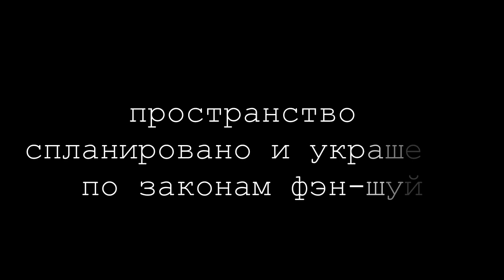50 кв метров много или мало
Квартира 50 квадратных метров это много или мало? Конечно 50 кв метров  значительно лучше и больше чем  60 кв метра или  40, но самое важное эти  50 кв  метров использовать с умом и фантазией. В этом ролике представлены  несколько
вариантов квартир 50 кв метров с различной планировкой и дизайном.
Благодаря этим квартирам  50 кв метров вы увидите как получается комфортное,  красивое и совсем не скучное жилье.

Возможно среди предоставленых квартир  50 кв метров вы найдете интересные идеи для собственного ремонта и декора квартиры площадью в 50 кв.метров.